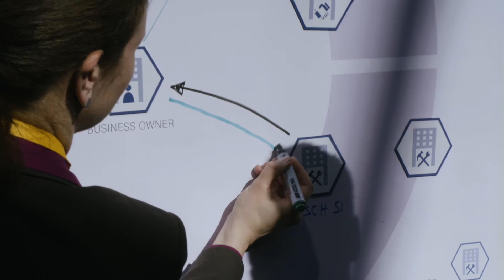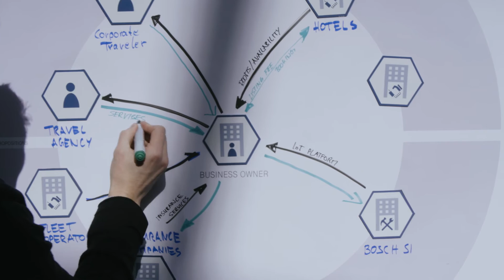Snapshots of IoT business model innovation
In this video, IoT practitioners share their experiences with IoT business model innovation. Organizations have a lot of options if they want to develop business models for the Internet of Things (IoT). But they must make a lot of decisions, too. Companies that manage to systematically think through their IoT approach are well positioned to translate their plan into long-term success. At Bosch Software Innovations, we rely on our scientifically recognized and field-proven methods to support customers to refine their IoT business models.